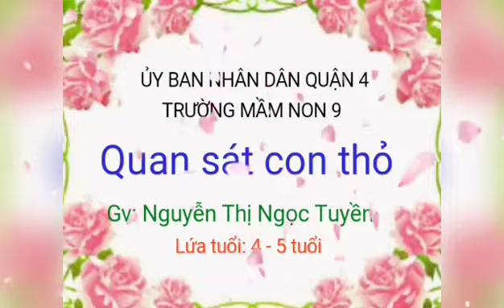Hướng dẫn quan sát con thỏ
Giáo viên Nguyễn Thị Ngọc Tuyền hướng dẫn quan sát con thỏ.
Lứa tuổi 4-5 tuổi